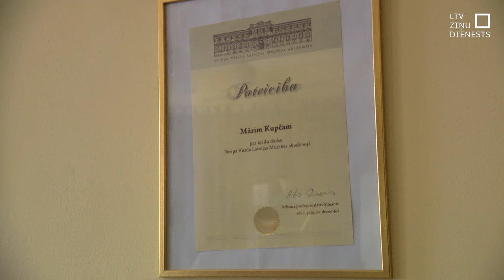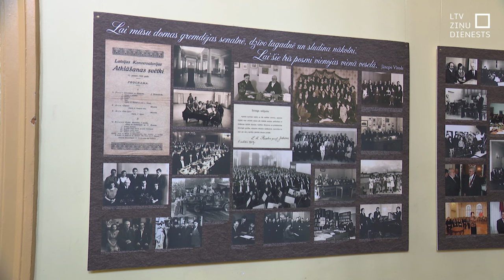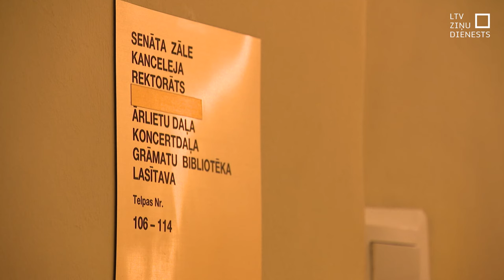Saņemti jauni iesniegumi par seksuālo uzmākšanos Mūzikas akadēmijā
Cietušie neklusē – arvien vairāk Jāzepa Vītola Latvijas Mūzikas akadēmijas studenšu ir vērsušās pie Studējošo pašpārvaldes ar iesniegumiem, kuri parakstīti ne anonīmi. Turklāt iesniegumos esot minēti ne tikai to mācībspēku vārdi, kas šonedēļ jau izskanējuši publiski, bet vēl arī citi. Vienā gadījumā rektors Guntars Prānis kopā ar studenti nekavējoties devies uz Valsts policiju.